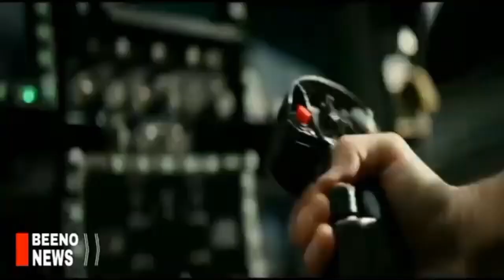ທະນາຄານຫຼາຍແຫ່ງທົ່ວໂລກ ຍົກລະດັບກັກຕຸນທອງຄຳ ຊາວເຊັກ ປະທ້ວງວິກິດເງີນເຟີ້